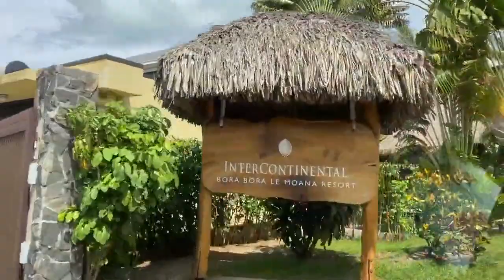Kristin Addis' Polynesian getaway at the InterContinental Bora Bora Le Moana Resort.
Discover Kristin Addis' Polynesian getaway at the InterContinental Bora Bora Le Moana Resort.
A stay in an overwater bungalow, a swim in the turquoise waters of Bora Bora, a delicious lunch with a view over the lagoon...Everything is there to make you dream! 🌴

Découvrez l'escapade polynésienne de Kristin Addis à l'InterContinental Bora Bora Le Moana Resort.
Un séjour en bungalow sur pilotis, une baignade dans les eaux turquoise de Bora Bora, un délicieux déjeuner avec vue sur le lagon...De quoi vous faire rêver ! 🌴